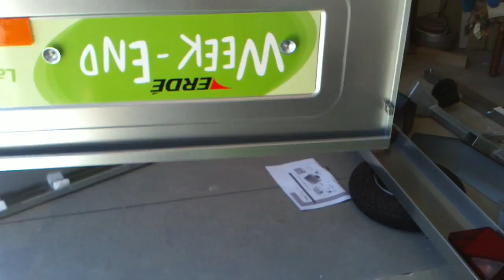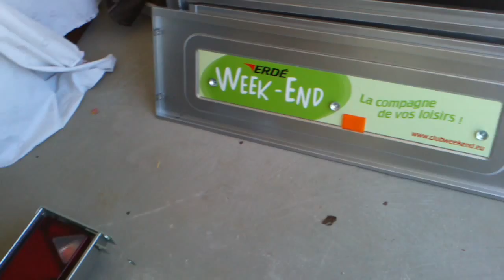Remorque Erdé montage CAM00177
Description;
Bon, voici une remorque de la marque Erdé de type bagagère qui va être attelé sur un quad pour transporter les caisses de machines-outils et un peu de bois puis quelques matériaux. Le montage demande environ 45 minutes en théorie avec le plan détaillé, voyez ça sur les autres vidéos, voilà!